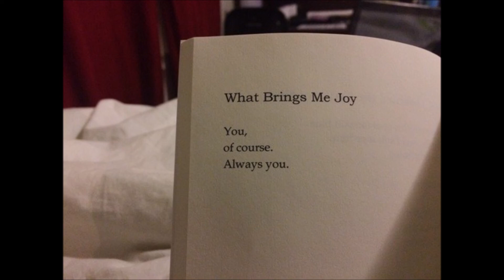Sky and the Summer - Free With You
You are the only reason.